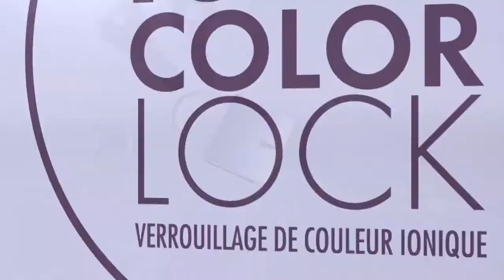Brazilian B3 Bond Builder Ionic Color Lock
BRAZILIAN B3 BOND BUILDER B3 IONIC COLOR LOCK
Instant Repair and Long Lasting Protection

Size: 120ml / 4.75fl.oz.

Brazilian B3 Bond Builder Ionic Color Lock is designed for colored treated hair to help retain fresh color between visits with your colorist. This professional treatment utilizes two breakthrough technologies, bond building + ionic, that seal cuticles to prevent moisture loss and lock in all shades, fashion colors, highlights and blonde tones. This state-of-the-art dual phase formula balances color molecules by helping to prevent pigment retention and washout while creating an invisible layer around each hair strand to neutralize the effects of ultraviolet rays responsible for color deterioration. Brazilian B3 Ionic Color Lock Spray is ionically charged to naturally repel dirt and pollution which allows to keep hair cleaner for a longer amount of time.